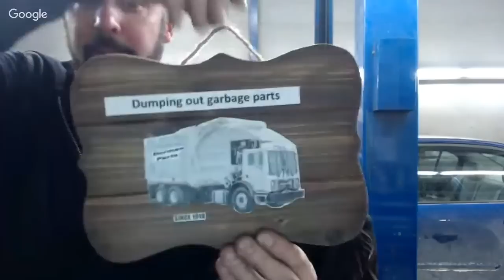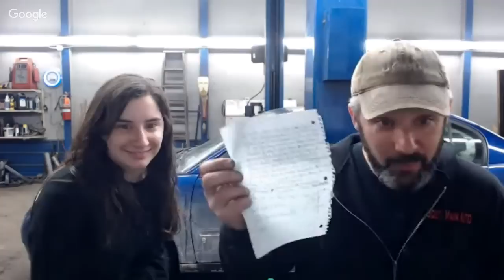S.M.A. Chit Chat & Special Guest